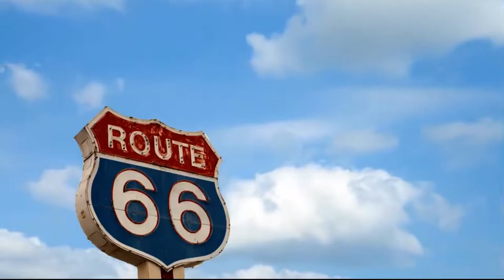Masked Singer Season 7 Prince’s Road To The Finals